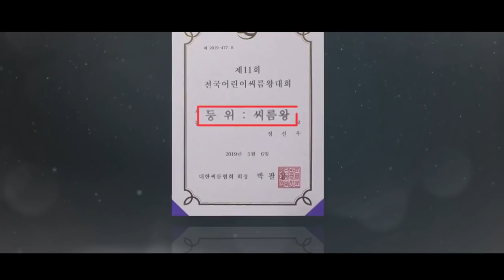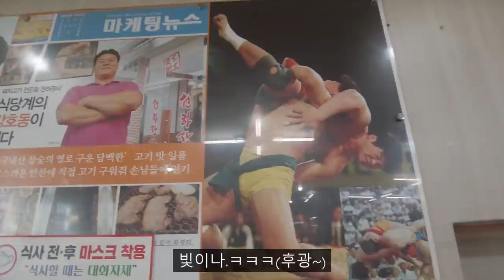180CM, 122KG 전국구 초딩 VS 백성열 씨름 결과는?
백성열이 만든 팔씨름 훈련기구 '리얼핸드'
한손구매 링크 :

팀옥타포스 수원 팔씨름 체육관
 [월회원]
   -팔씨름 수업 : 화,목 (20시)
 [PT] 문자 상담요
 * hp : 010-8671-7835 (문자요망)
 * 수원시 영통구 망포동(예약 방문 가능)